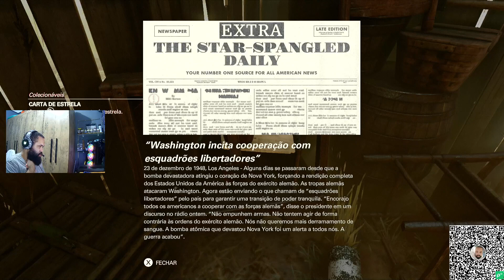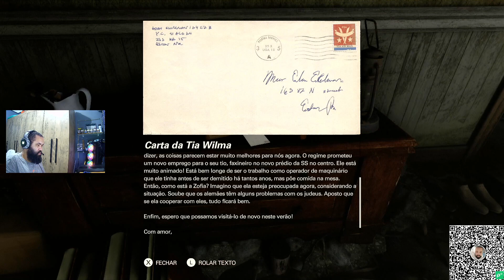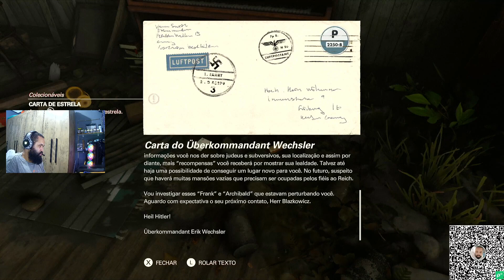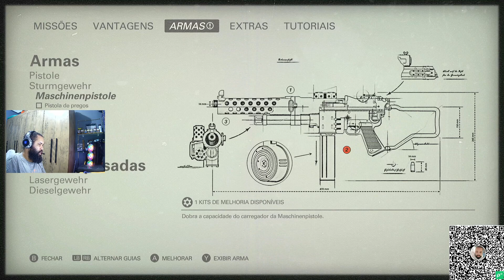XOne │ WOLFENSTEIN II: THE NEW COLOSSUS #09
PIX:
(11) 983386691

Kwai:
JWDETONADOS